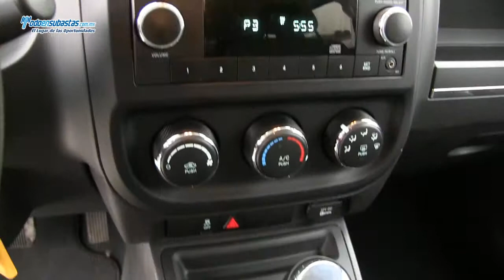Jeep / Patriot Sport 4x2 Automática A/A B/A CD Rines de Aluminio / 2011